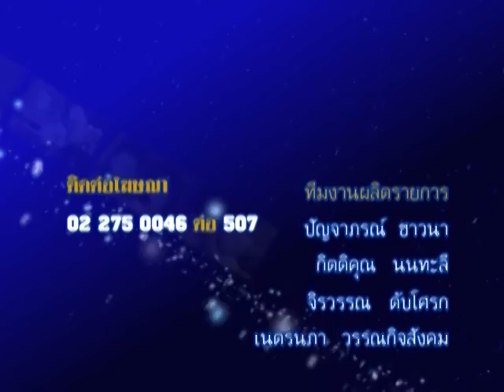รายการชีวิต พิชิตดวง |24/05/59| EP 4/4